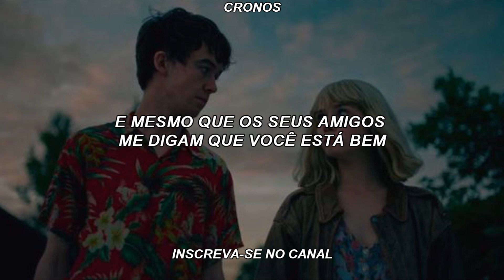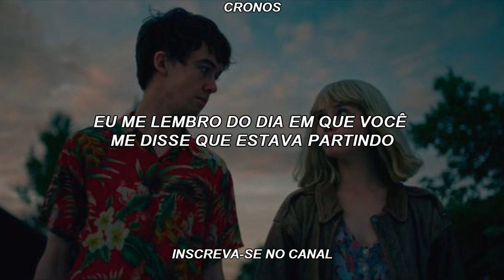5SOS - Amnesia | Legendado/Tradução PT-BR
Legendas by: Cronos
Artista: 5SOS

Lyrics:

I drove by all the places we used to hang out getting wasted
I thought about our last kiss, how it felt, the way you tasted
And even though your friends tell me you're doing fine
Are you somewhere feeling lonely even though he's right beside you?
When he says those words that hurt you, do you read the ones I wrote you?
Sometimes I start to wonder, was it just a lie?
If what we had was real, how could you be fine?
'Cause I'm not fine at all

I remember the day you told me you were leaving
I remember the makeup running down your face
And the dreams you left behind, you didn't need them
Like every single wish we ever made
I wish that I could wake up with amnesia
And forget about the stupid little things
Like the way it felt to fall asleep next to you
And the memories I never can escape

The pictures that you sent me, they're still living in my phone
I'll admit I like to see them, I'll admit I feel alone
And all my friends keep asking why I'm not around
It hurts to know you're happy, yeah, it hurts that you moved on
It's hard to hear your name when I haven't seen you in so long
It's like we never happened, was it just a lie?

If today I woke up with you right beside me
Like all of this was just some twisted dream
I'd hold you closer than I ever did before
And you'd never slip away
And you'd never hear me say

No, I'm really not fine at all
Tell me this is just a dream
'Cause I'm really not fine at all